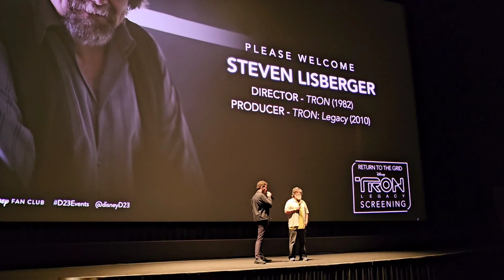D23 Event: Interview with Tron Director Steven Lisberger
D23 Event: Interview with Tron Director Steven Lisberger at Tron Legacy Screening. Taken March 2023 at AMC Disney Springs